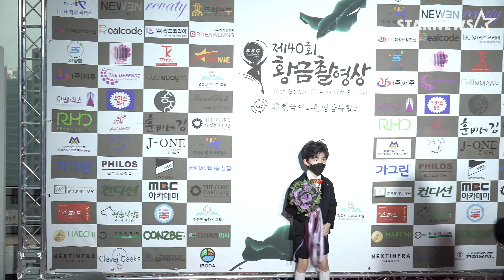소녀시대 윤아 (SNSD YoonA) '레드카펫 여신 강림' (RED CARPET Full Ver) (제40회 황금촬영상)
3월 11일 서울시 중구 서소문동 퍼시픽타워에서 진행된 '제40회 황금촬영상' 시상식 레드카펫에서 그룹 소녀시대 윤아가 포즈를 취하고 있다.